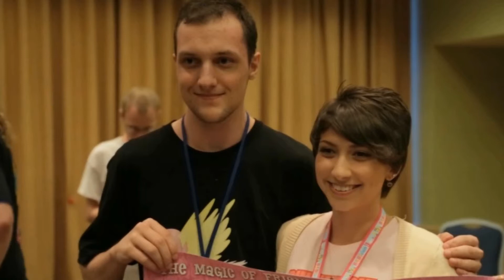Catie Goes to BABScon 2014 (Compilation)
sorry for the re upload, but now with new intro and better quality